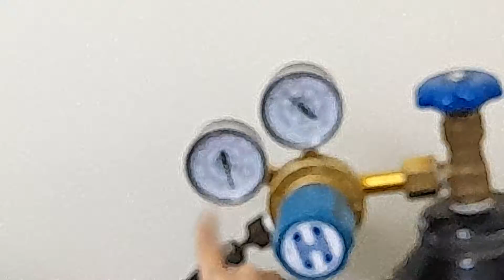0902 336 426 - Cung cấp khí Ni tơ N2 6.0 Cho một phòng thí nghiệm Bộ y Tế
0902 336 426 - Cung cấp khí Ni tơ N2 6.0 Cho một phòng thí nghiệm Bộ y Tế